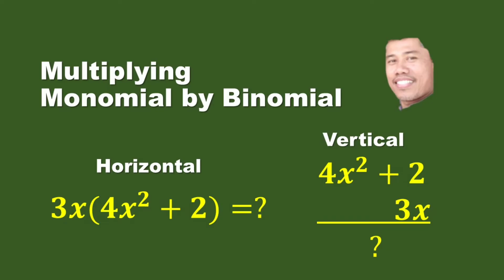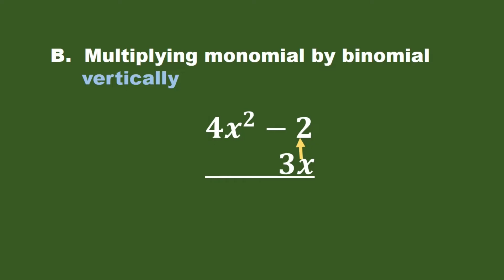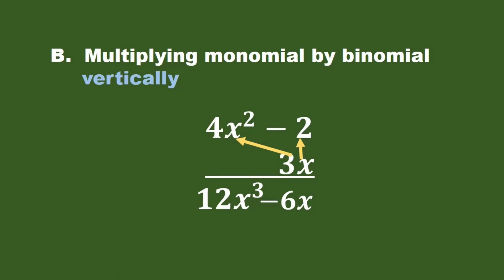Multiplying monomial by binomial using horizontal and vertical methods || Sir Mathigo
Dear learners,

To multiply monomial by binomial we use distributive property of multiplication over addition. pls watch this video to learn more about this.